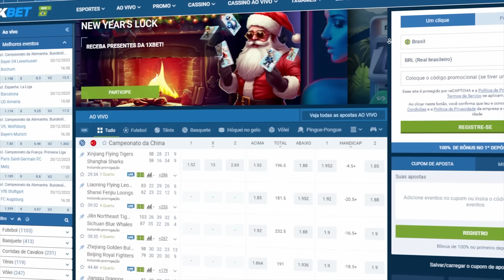DUAS GABIS NA MINHA VIDA É DEMAIS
● Agora ferrou…